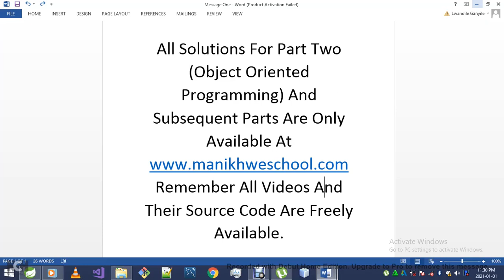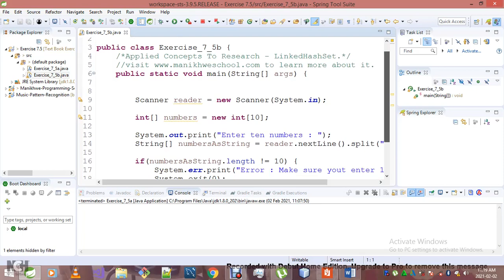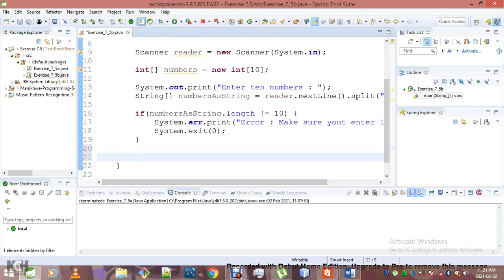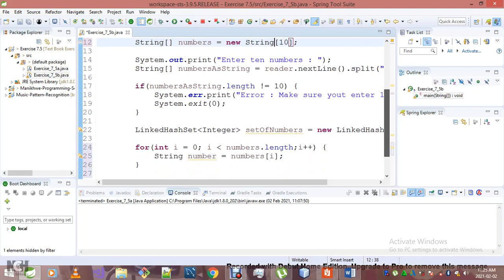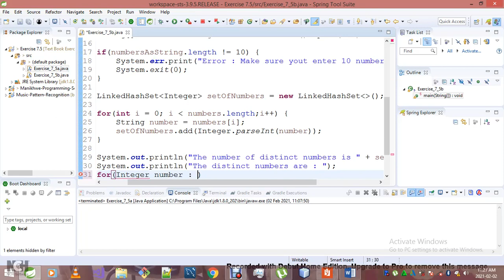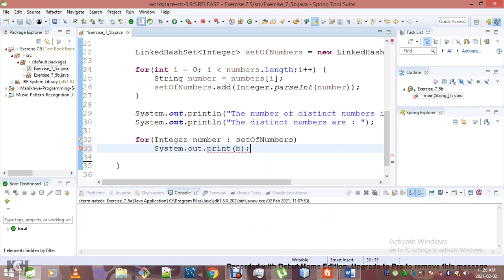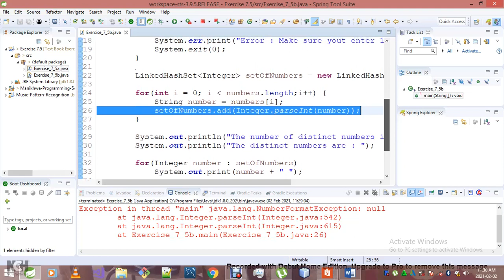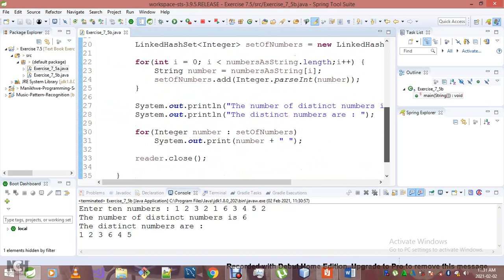Introduction To Java Programming Exercise 7 5b